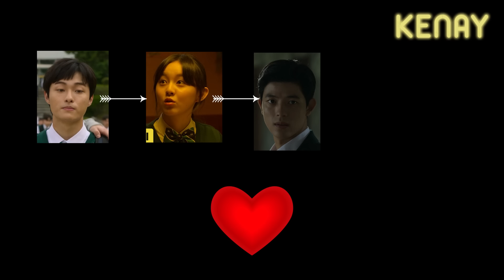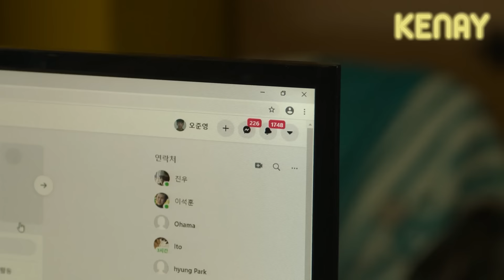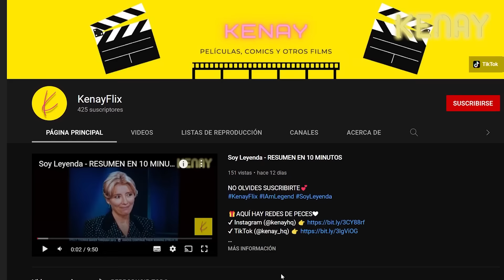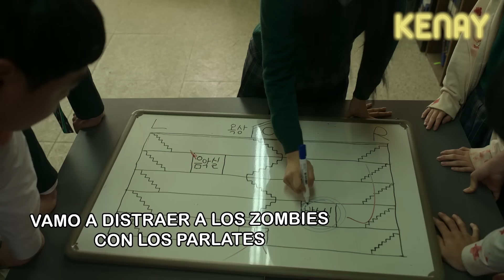ESTAMOS MUERTOS (TEMPORADA 1) - RESUMEN EN 27 MINUTOS 🔴